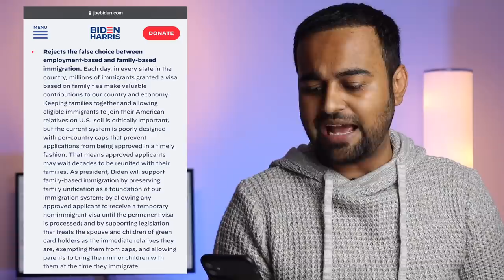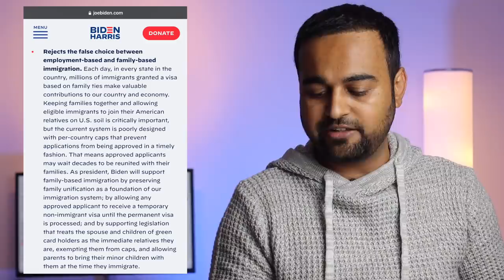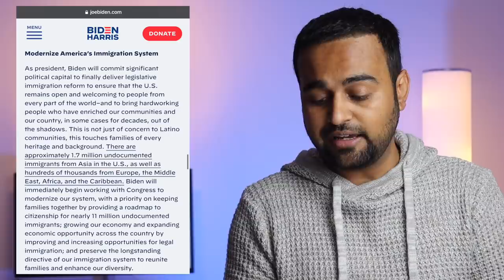BIG changes coming to US immigration - Proposed by Biden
Hello guys, in this video I discuss the big changes proposed by President-Elect Joe Biden in US immigration 2021